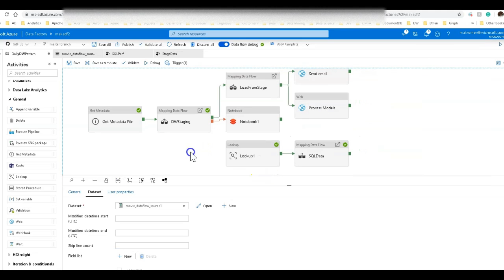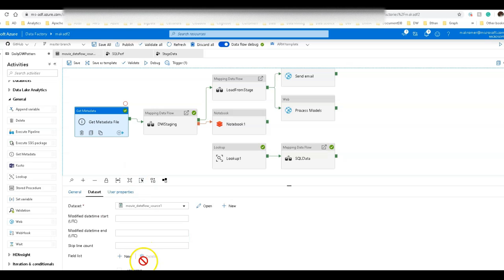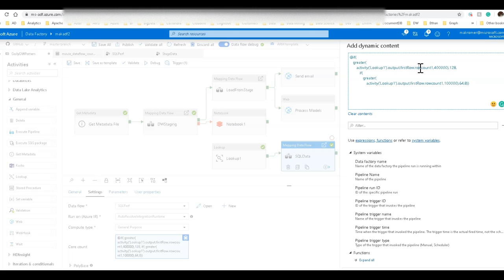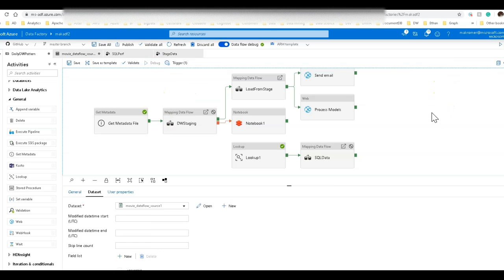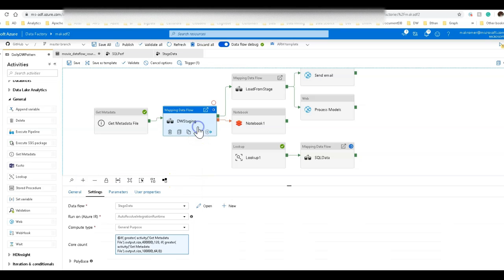ADF Dynamic Data Flow Compute Sizing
Mark shows you how to dynamically set the compute size for your Azure DataFactory mappingdataflows at run-time based upon the size of your source files and database tables.